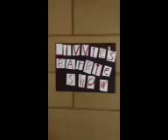Livvie's Barbie movie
My very first Barbie movie!!!